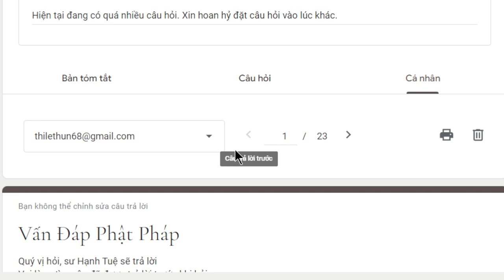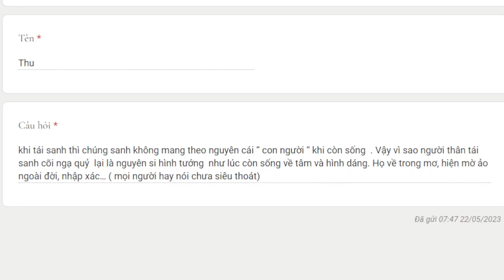2034. “Vong linh” có giữ nguyên hình dáng khi còn sống?